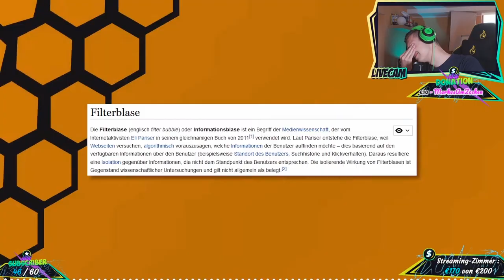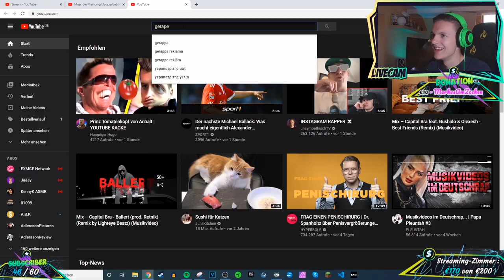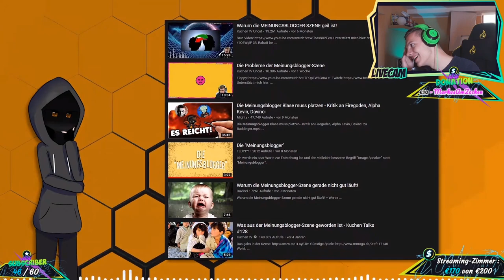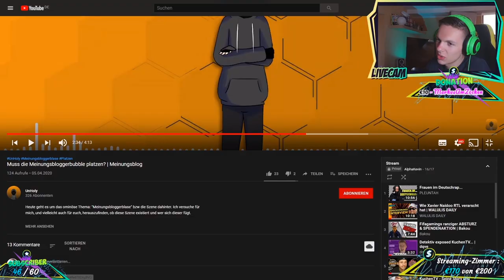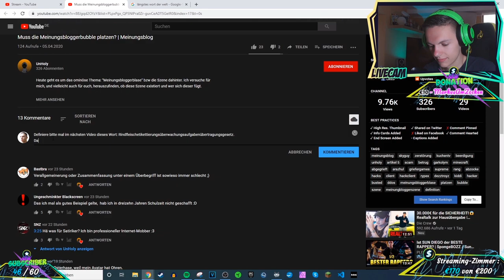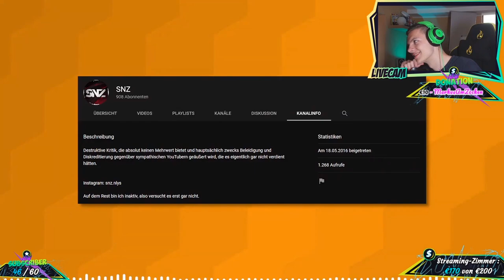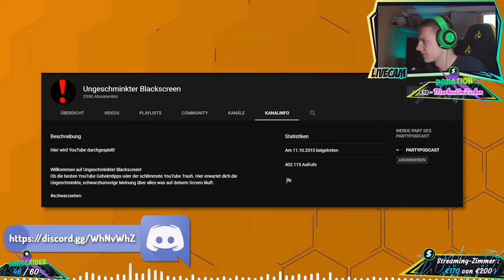Alpha Kevin reagiert auf "Muss die Meinungsbloggerbubble PLATZEN?!"